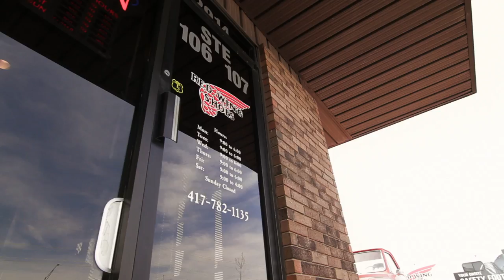Red Wing Shoes Presents: Rebuilding Joplin Missouri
On Sunday, May 22, 2011, a catastrophic F5 tornado struck the town of Joplin, Missouri. Changed forever, the community rallied in order to rebuild their home and honor the lost lives of their neighbors. David Drake, Manager of Joplin's Red Wing Shoe Store, tells the story of both his resolve to rebuild his store and the community's resolve to rebuild their town.